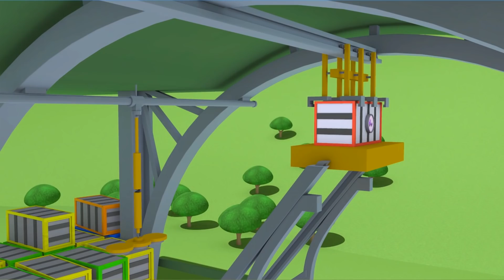Поезд для детей - Снегоочиститель Cэм помогает Эмбер - Поезд Трой в Автомобильном Городе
Скачивайте приложение Car city World! Играйте в игры, учитесь и смотрите мультфильмы про Автомобильный город

Скачивайте приложения Автомобильного города и Вы получите массу мультиков, игр и уроков для дошколят (iOS и Android)

Добро пожаловать в Автомобильный Город, где грузовики и машинки счастливо живут вместе. Следуйте за Эвакуатором Томом, который всегда готов прийти на помощь, полицейским Мэтом и пожарным Френком, бесстрашными детективами Автомобильного Патруля, самым быстрым поездом Троем, Супер Грузовиком Карлом и другими друзьями в их невероятных приключениях!

Поезд по имени Трой - мультик для детей. Трой - самый быстрый и умный поезд в Автомобильном городе! С помощью своего друга Тедди он может превращаться в любое транспортное средство: в скорую помощь, эвакуатора, полицескую машину, пожарный автомобиль, экскаватор, монстр-трак, и в любую другую машину! Этот мультик для детей идеально подойдёт мальчикам и девочкам, которые интересуются автомобилями и поездами!

Новые городские детские рисунки автомобилей с эвакуатор Том, Супер грузовик Карл, полицейский автомобиль Мэт, грузовик-автофургон Фрэнк